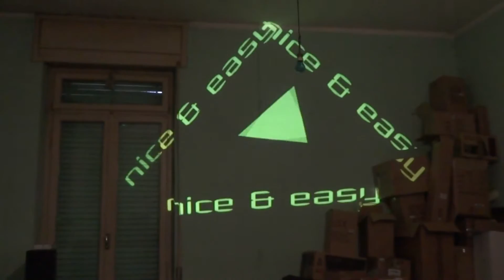Test EPSON EMP-S1